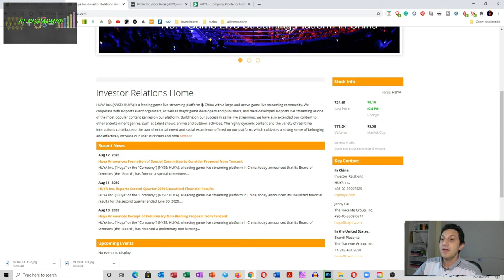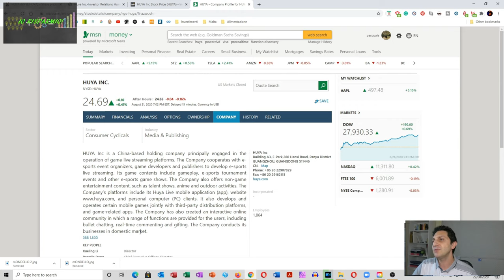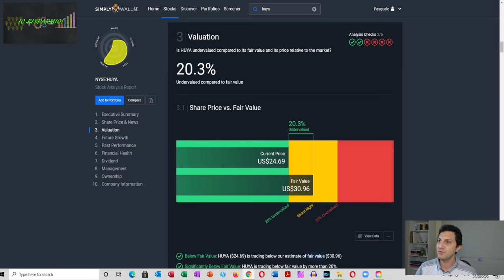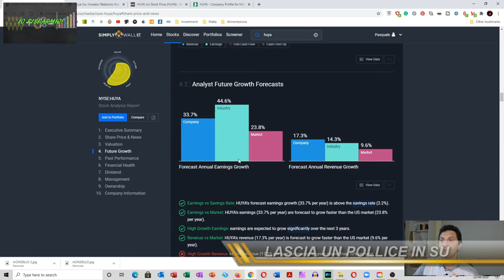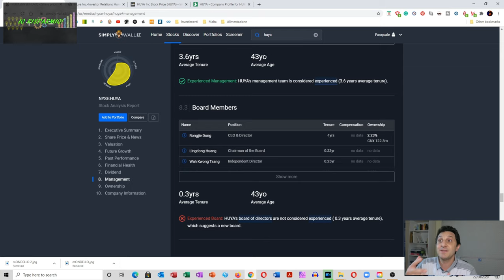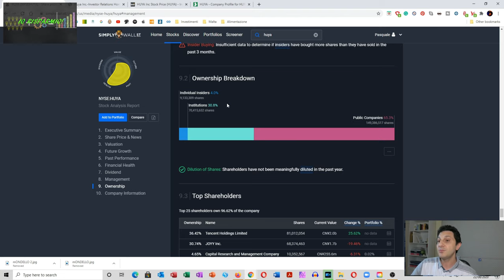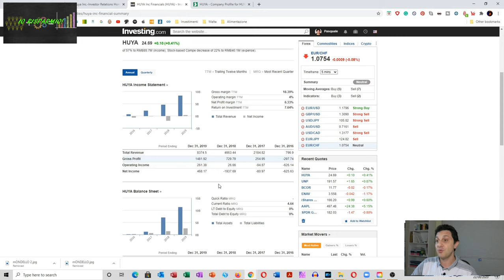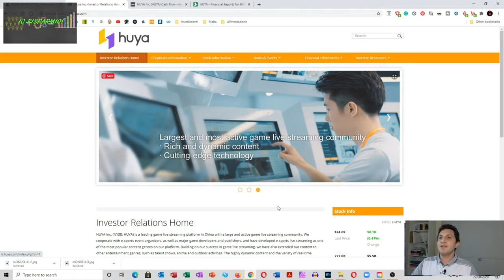Huya potrebbe essere l'affare del futuro? Ed io ci ho investito oppure no?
Una azienda interessantissima, per il business, e sopratutto per come questo sia diversificato. Potrebbe essere un ottimo buy? Huya, la sento da parecchio, ma investire in Huya non era mai stato un mio target. Ma ora? La situazione e' variata? Analizziamo il titolo e vediamolo.